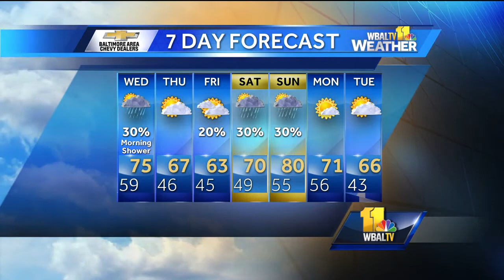Morning showers likely Wednesday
Chief Meteorologist Tom Tasselmyer shows where morning showers are possible in Maryland Wednesday.